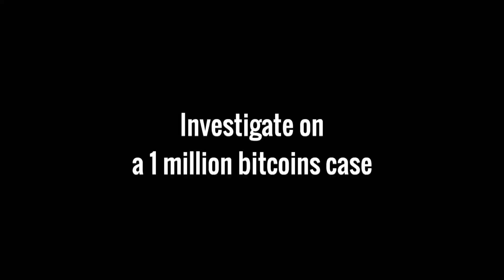Badass Daddy's Bitcoins 3D Game Trailer - The European Integrity Games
Badass Daddy's Bitcoins is a 3D serious game tackling blockchain, bitcoin and money laundering topics, aiming to raise awareness on these issues and stimulate interest to dig deeper. It's been created as part of the European Integrity Game project.

Through an important investigation on a money laundering operation via bitcoin, you will have to search the hideout of a famous antiquities dealer, look for mysterious clues and solves many riddles. Your aim: trace the dirty money, locate and arrest the criminals.
Will you manage to thwart Badass Daddy's plans and to trace the money in time?
Dive into the blockchain and money laundering world to find out!

Consortium of European Integrity Games: La Transplanisphère (France, coordinator). Teatro Rigodon (Italy), ExQuorum (Portugal), Ortzaï Teatro (Spain), Ohi Pezoume (Greece) and Forderband Kultur Initiative (Germany).

 European Integrity Games is a Strategic Partnership supported by Erasmus+ and the City of Paris.